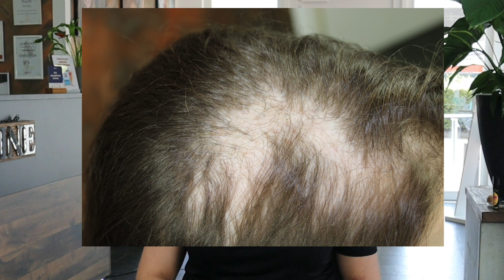Haarpigmentierung - Erfahrung bei Damen - optische Haarverdichtung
Diffuser Haarausfall lässt das Haar auf der gesamten Kopfhaut lichter werden. Gerade wenn Frauen von den Symptomen betroffen sind, kann die schwindende Haarpracht starke seelische Belastungen auslösen.Bei längerem Haar macht sich diffuser Haarausfall auch dadurch bemerkbar, dass der Zopf immer dünner wird.Es gibt zahlreiche Faktoren, die diffusen Haarausfall auslösen können. Neben rein mechanischen Ursachen, wie zu strenge Frisuren, können auch Krankheiten und falsche Ernährungsformen Haarausfall hervorrufen. Vieles, was zu dieser Form von Haarausfall führen kann, betrifft Frauen öfter oder in stärkerem Ausmaß als Männer.